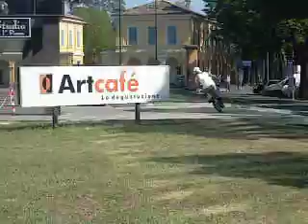parma bmx rail banca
salto in successione rail+360 alla banca